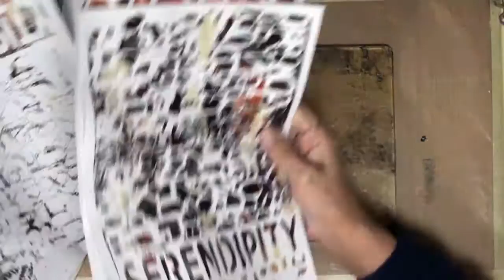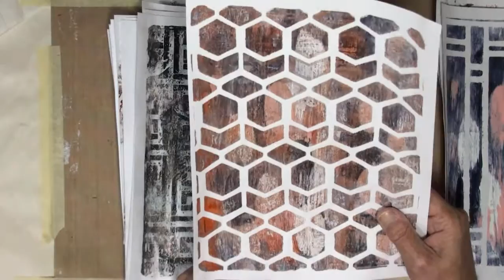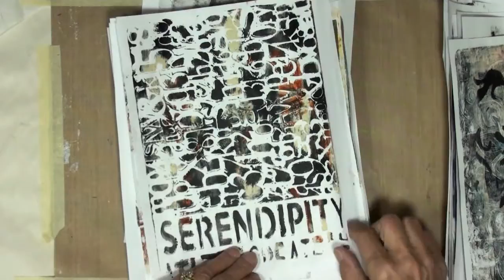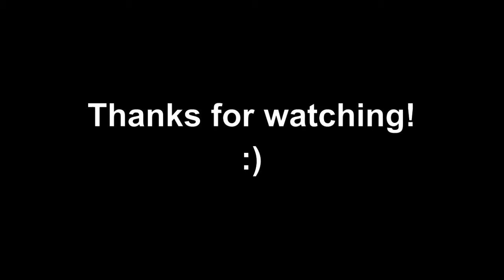Gelli Plate Fun With DecoArt Stencils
Some of the products used today:
Gelli Plate
DecoArt Stencils